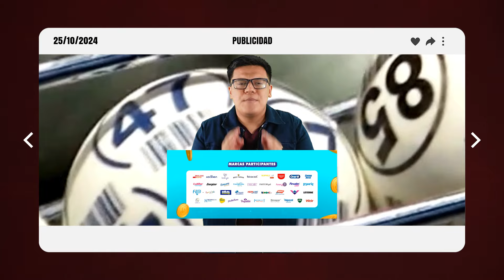Últimas Noticias del 25 de Octubre 2024: Lo que no puedes perderte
¡ATENCIÓN, ‘PIPOL’!

Te traemos la actualización de las 🗞️ noticias más ‘pepas’ de hoy, 25 de octubre del 2024.

Revisa estas y otras noticias en extra.ec 📲

QUEDA EXPRESAMENTE PROHIBIDO, TANTO DIRECTA COMO INDIRECTAMENTE, CEDER O TRANSMITIR A TERCEROS TODA O PARTE DE LA INFORMACIÓN AQUÍ PRESENTADA, SIN LA CORRESPONDIENTE LICENCIA O AUTORIZACIÓN POR PARTE DE GRÁFICOS NACIONALES S.A.